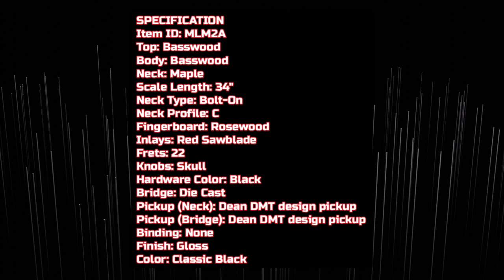DEAN METALMAN 2A Bass Review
DEAN METALMAN 2A

SPECIFICATION
Item ID: MLM2A
Top: Basswood
Body: Basswood
Neck: Maple
Scale Length: 34"
Neck Type: Bolt-On
Neck Profile: C
Fingerboard: Rosewood
Inlays: Red Sawblade
Frets: 22
Knobs: Skull
Hardware Color: Black
Bridge: Die Cast
Pickup (Neck): Dean DMT design pickup
Pickup (Bridge): Dean DMT design pickup
Binding: None
Finish: Gloss
Color: Classic Black

Gear :
-Amps : Ampeg BA 108 v2
-Kamera : Samsung A52S (kamera depan)